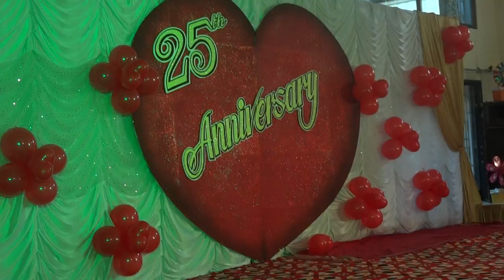25 ANNIVERSARY ROURKELA CRAZY CHAPS EVENTS ORGANISER 09826181112